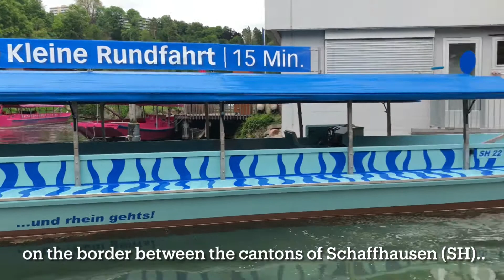Boat trip to the center rock of Rhine falls | Rheinfall | Schaffhausen | Switzerland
Rheinfall is a very beautiful and most powerful waterfall in Europe. It is located  on the border between the cantons of Schaffhausen (SH) and Zürich (ZH) in northern Switzerland. They are 150 meters of wide and 23 meters of height. The unique and adventures things in this waterfall is going to the center rock by boat trip. It was a wonderful journey in my life. For me it was look like a mini Niagara falls.